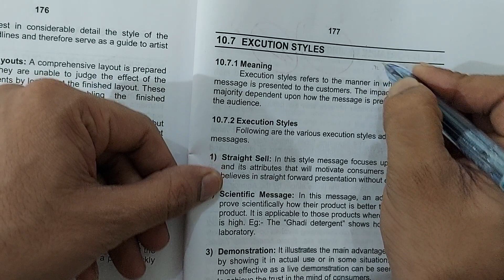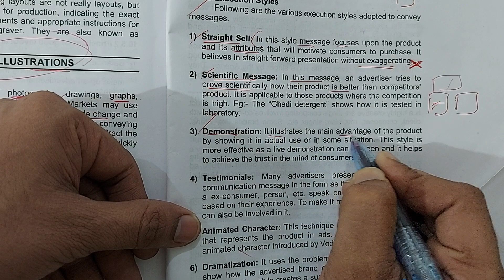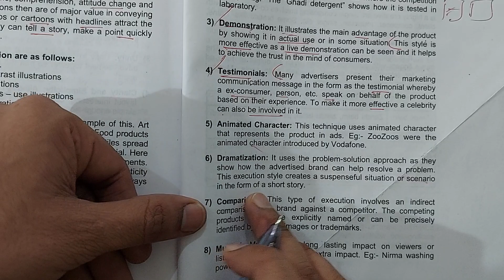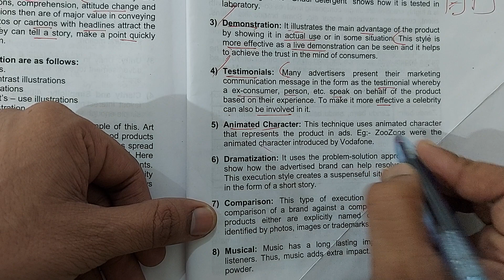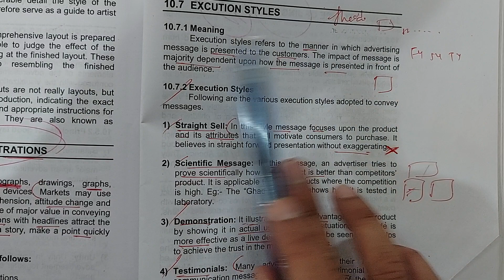Execution style in Ad & Presentations ADVERTISING SUBJECT FOR ALL UNIVERSITY EXAM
ECONOMIC SEM 4